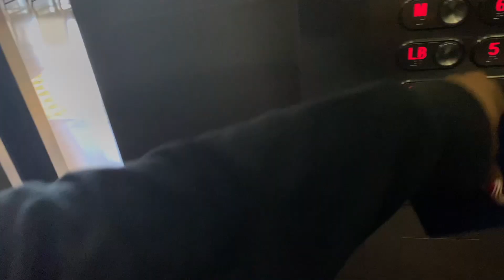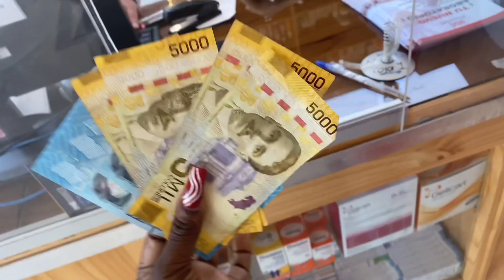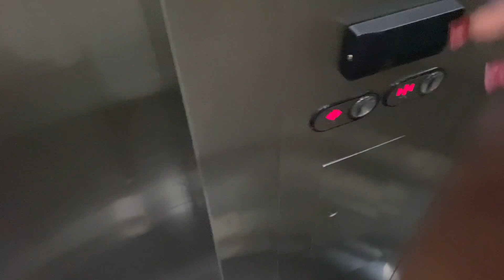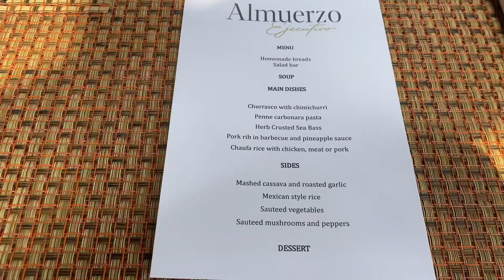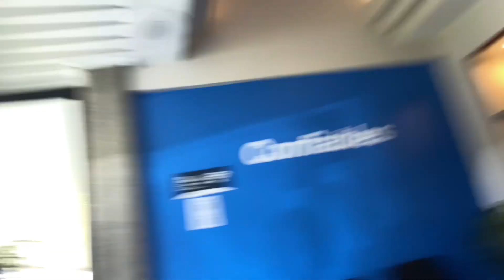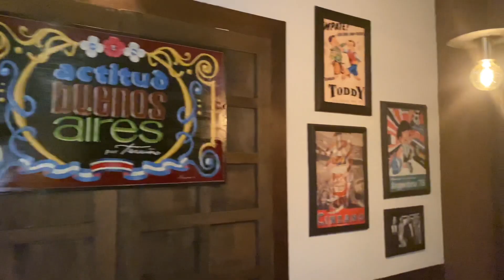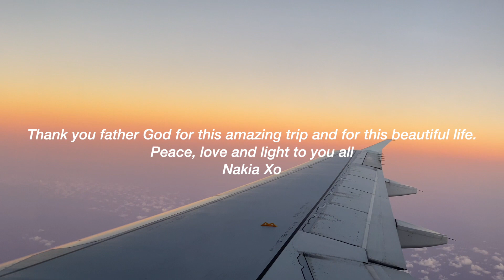COSTA RICA VLOG | MOTHER & DAUGHTER TRIP | PURA VIDA!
HIIIII LOVESSS! thank you so much for tuning into my vlog! I hope that you did enjoy it. We had a great time in San Jose and we can't wait to visit again this summer...stay tuned for that vlog lol Please do not forget to like, comment and subscribe XO

Please check out this link for the requirements when entering Costa Rica :)